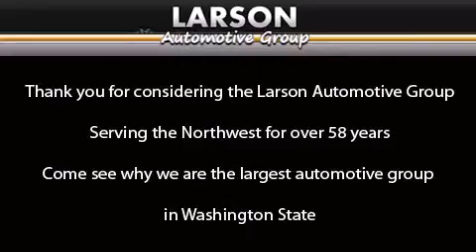2014 Hyundai Accent Puyallup WA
We've been honored to serve the Puyallup WA area , we promise that your experience at our dealership will exceed your expectations ! Year : 2014 Make : Hyundai Model : Accent Engine : 1.6L 4Cyl Trans . : Automatic Exterior : Triathlon Gray Miles : 25 Interior : Gray Cloth Stock : 593160 Larson Auto Group 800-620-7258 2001 N Meridian Puyallup , WA 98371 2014 Hyundai Accent Puyallup WA